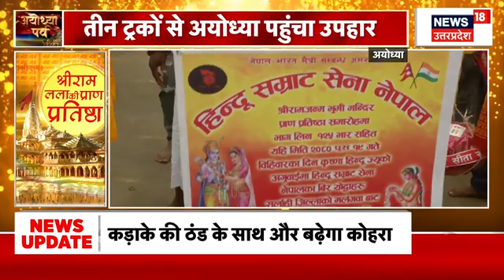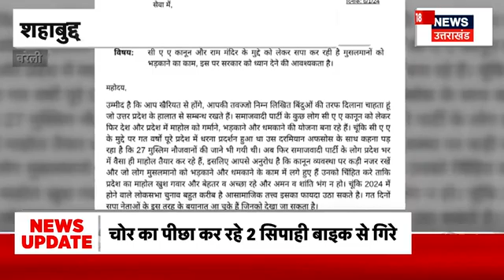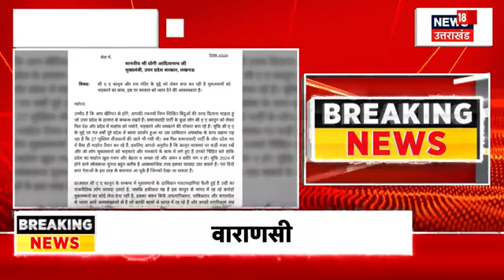CM Yogi Gorakhpur Visit: गोरखपुर को सीएम योगी ने दी करोड़ों की सौगात, बच्चों को दुलारा। News 18 UP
सीएम योगी आज गोरखपुर के संझाई में विकसित भारत संकल्प यात्रा के तहत आयोजित कार्यक्रम को संबोधित किया। इस दौरान उन्होंने 6.47 करोड़ रुपये की विकास परियोजनाओं का शिलान्यास एवं लोकार्पण करने के साथ विभिन्न योजनाओं के लाभार्थियों से संवाद भी किया। देखिए पूरी खबर.